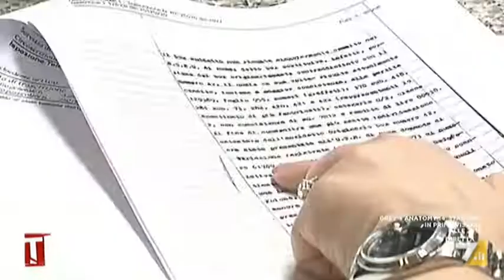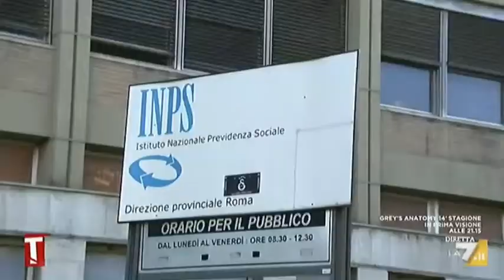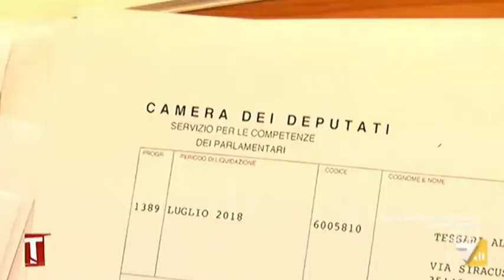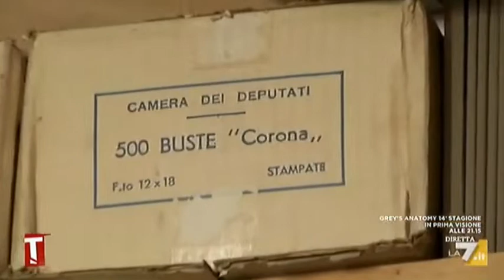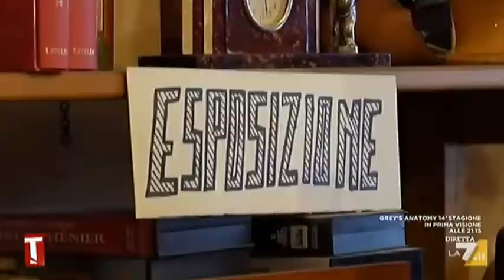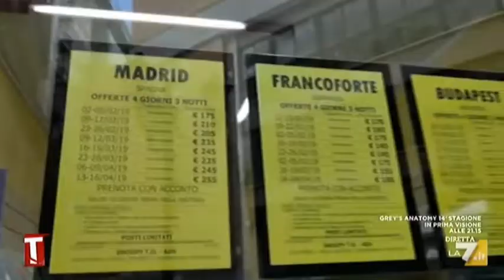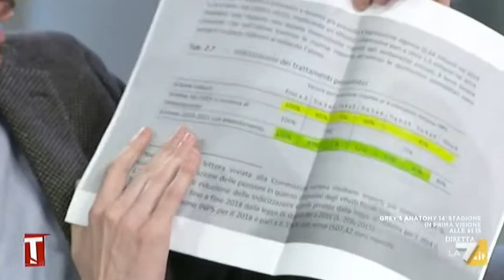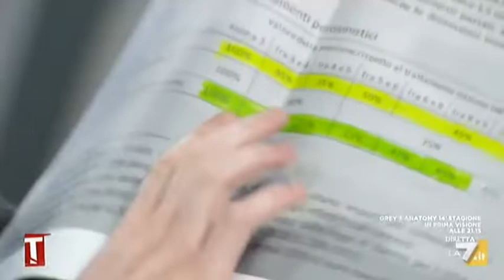Claudio Cominardi (m5S) - Pensioni d'oro e vitalizi (Tagadà, La7)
Il Sottosegretario per il Lavoro e le Politiche Sociali Claudio Cominardi in studio a "Tagadà" (La7) per affrontare il tema del taglio delle pensioni d'oro e l'abolizione dei vitalizi.

In studio anche Cirino Pomicino e il giornalista Davide Giacalone (lunedì 14 gennaio 2019, ore 16.20).

Claudio Cominardi
Sottosegretario di Stato